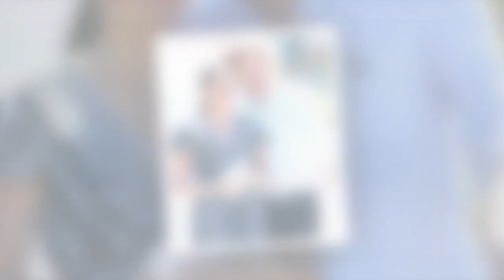Meghan et Harry : découvrez le prix (pas si excessif) de leur maison de location à Los Angeles